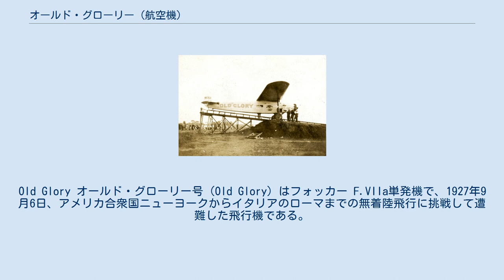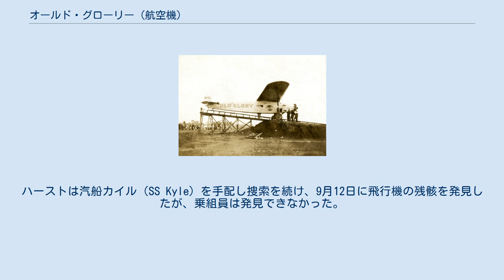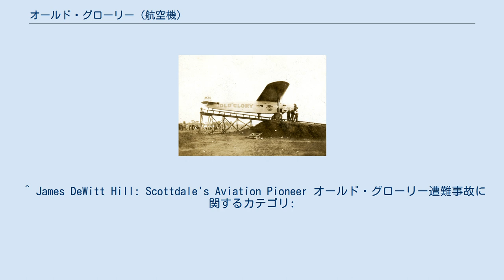オールド・グローリー (航空機)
Old Glory オールド・グローリー号（Old Glory）はフォッカー F.VIIa単発機で、1927年9月6日、アメリカ合衆国ニューヨークからイタリアのローマまでの無着陸飛行に挑戦して遭難した飛行機である。
 ニューヨーク・デイリー・ミラー紙の社主、ウィリアム・ランドルフ・ハーストが宣伝のためにニューヨークからローマまでの大西洋横断飛行を企画し、スポンサーとなった。
当初、ニューヨークのルーズベルト飛行場から出発の予定であったが、より長い滑走路を持つメイン州のオールドオーチャードビーチ飛行場を使うことにされた。
 1927年9月6日12時33分にオールドオーチャードビーチ飛行場を出発した。
乗員はパイロットがジェームズ・デウィット・ヒル（James DeWitt Hill）、航法士がロイド・バートード（Lloyd W. Bertaud）が搭乗し、ニューヨーク・デイリー・ミラーの記者、ミラー・フィリップ・ペインが同乗した。
14時55分には飛行が順調であるという連絡があったが、15時55分には異常の連絡があった。
レース岬の東方、350マイルで汽船「カリフォルニア」によって23時57分に目撃されたのが最後であった。
 翌日の3時57分と4時3分に 遭難信号が送られ、65マイルほどの位置にいた船舶のトランシルヴァニアが、予想のコースに向かったが、5時間後に到着した場所は強風と雨の悪天候であった。
さらに4隻の船舶が参加して30時間の捜索が行われたが、オールド・グローリー号は発見されなかった。
ハーストは汽船カイル（SS Kyle）を手配し捜索を続け、9月12日に飛行機の残骸を発見したが、乗組員は発見できなかった。
 ^ James DeWitt Hill: Scottdale's Aviation Pioneer オールド・グローリー遭難事故に関するカテゴリ: